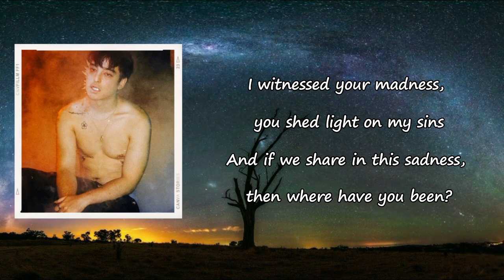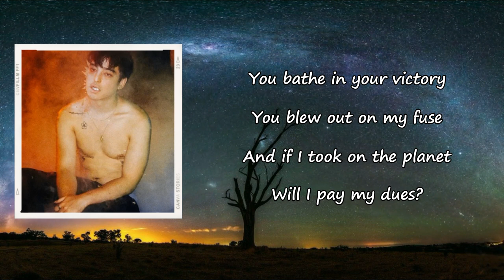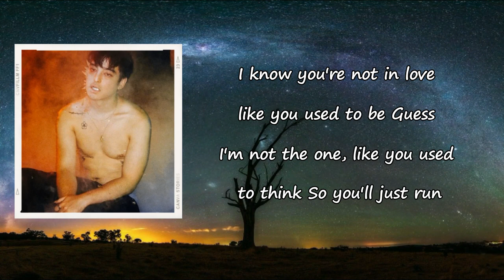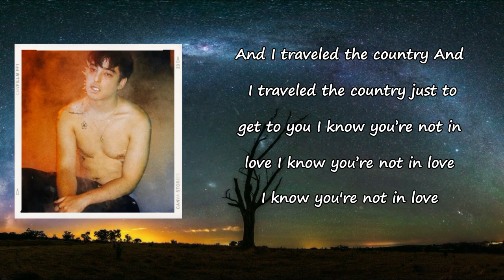Joji - Run Lyrics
Songs: Run by Joji
Album

Run Lyrics:

I fell for your magic
I tasted your skin
And though this is tragic
At least I found the end
I witness your madness
You shed light on my sins
And if we share in this sadness
Then where have you been?
I know you're not in love
Like you used to be
Guess I'm not the one
Like you used to think
So you just run
I know that I'm stuck
In this misery
Guess I'm not enough
So I'll just run
You bathe in your victory
You blew out on my fuse
And if I took on the planet
Will I pay my dues?
Your love was a mystery
Yeah my love is a fool
And I traveled the country
Just to get to you
I guess I'm not the one